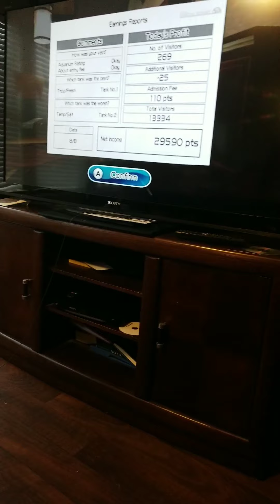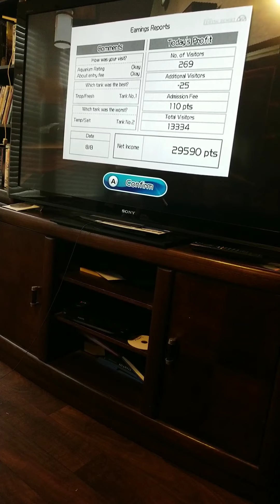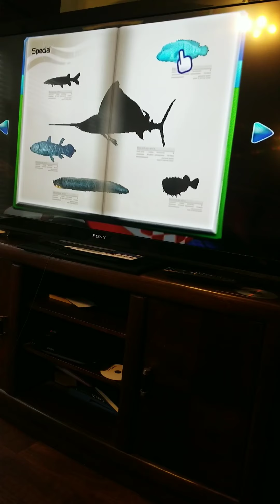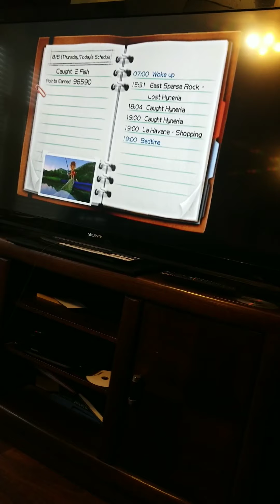How to catch a Hyneria on wii fishing resort part 2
Dad and James catch 2 Hyneria fish